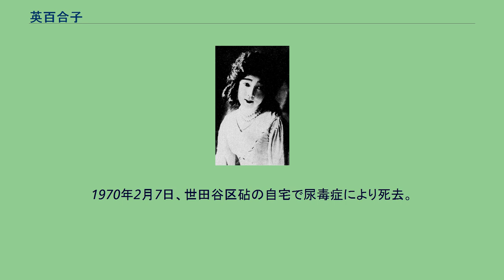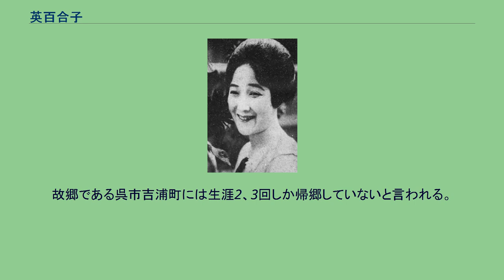英百合子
英百合子 1919年 英 百合子（はなぶさ ゆりこ、1900年3月7日 - 1970年2月7日）は、日本の女優。
広島県呉市吉浦町出身。
日本初の本格的映画女優といわれる。
女優の永井百合子は柳永二郎との娘、俳優の長谷部健は中野英治との息子。
1915年、呉市立高等女学校（現・広島県立呉三津田高等学校）3年生の時、吉浦町内の演劇場（吉浦座）に来た旅芸人の後を追い出奔。
のち女学校を中退。
1917年浅草で鈴木康義が旗揚げした「東京少女歌劇団」に一条久子らと参加。
その後国際活映に入社し、主演女優として働く。
1927年の『映画時代』誌で「私の映画女優としての振り出しは、国際活映の撮影所で、今考えると冷汗モノのいくつかの映画ーというより新派劇を作りましたが、たいていその時の相手は正邦宏さんでした」と述べている。
1920年10月、小山内薫が松竹キネマ研究所を設立した際に招かれて参加。
小山内は、日本で最初の本格的女優の育成を開始したが、その第一作として製作した『路上の霊魂』に別荘の令嬢役で主演した。
本作により英は初めて純映画劇の洗礼を受けた。
英はメアリー・ピックフォードに代表される当時のハリウッド女優の視覚的模倣を意識的に行なった。
その演技は当時「バタ臭い」とも揶揄されたが、それは英の演技が、アメリカ女優のように表情豊かなもので、日本の映画俳優の演技がここに至ってようやく伝統から脱し「型」の演技から自然な「表情」の演技へと変遷しているといわれる。
その後松竹蒲田撮影所へ入社し、1922年『散りにし花』に主演。
当時は流行の最先端をいくモダンガールのひとりで、令嬢役や妖婦役を得意とした。
また「小山内薫とその子分の会」の一員として、銀座に、カフェーリッツに、松屋デパートに、帝劇や歌舞伎座の廊下に、どこに現れても社交的で、明るく、ざっくばらんな女優として誰からも好感を持って迎えられた。
「銀ブラの女王」「ユリッぺ女史」「ゆりめん」など色々な愛称で呼ばれ蒲田の人気女優の一人だった。
1927年に同郷でもある4歳年下の日活スター中野英治と結婚、1928年には男児をもうけた。
1927年、阪妻・立花・ユニヴァーサル連合映画に招かれ、『青蛾』、『美しき奇術師』に主演。
中野の母親役で発狂を力演した1929年の『灰燼』は、キネマ旬報ベスト・テン2位となり代表作とした。
同年中野英治と離婚。
若い時から子持ちであることを平気で口にするので初対面の里見弴はびっくりしたという。
中野と城りえ子が共演した「若き血に燃ゆる者」の撮影が始まって間もないある日、撮影所の表門の衆人環視の中で、いきなり城を洋傘でさんざんにぶちのめすという事件をひき起したことで、それまで非常に良かった所内での評判が一気に下がり、1931年に帝国キネマを退社。
その後日活など各社を転々として1933年PCLに入社。
1934年の『妻よ薔薇のやうに』の子持ちの妾役もキネマ旬報ベスト・テン1位に選ばれこれも代表作とした。
サイレント映画全盛期に於いては既にヒロインになるスターとしては年齢的に無理であったため、達者な脇役として戦後まで活躍した。
1937年の『母の曲』が最後の主演作で。
以降は脇役に回り、『母の曲』から、1943年の『決戦の大空へ』へまで、女優第二世代ともいうべき原節子の母役をしばしば務めた。
日本最初の"母物"女優、"老け役"女優ともいわれ、戦後は母役や老け役で各社の映画に出演した。
母物映画で著名な三益愛子は英をロールモデルにしたという見方もある。
若い女優たちから「英のママ」として慕われた。
1970年2月7日、世田谷区砧の自宅で尿毒症により死去。
『続社長学ABC』が遺作となった。
故郷である呉市吉浦町には生涯2、3回しか帰郷していないと言われる。